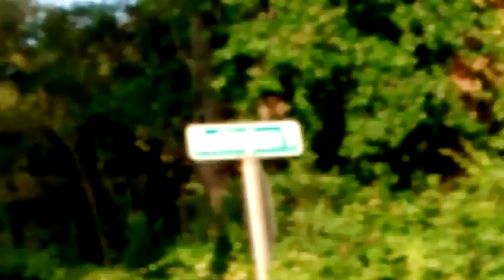Birdman Goes On A Hunt For Angelo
Angelo seems to have gone missing, so Birdman goes on a hunt looking for him when he didn't show up for the one month anniversary of the Krazy Klowns, while complaining about random stuff